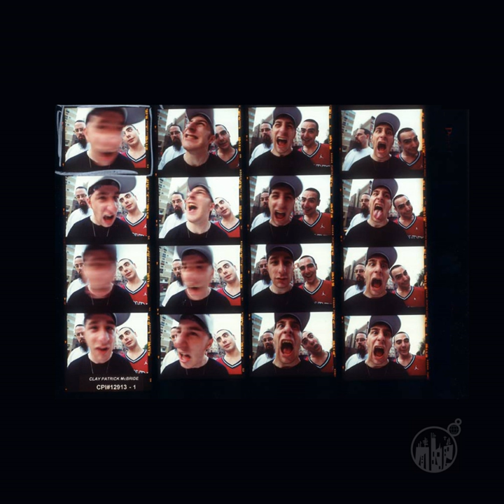Hermit Crab (feat. Mceo)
Hermit Crab (feat. Mceo) · Blestenation · Mceo

Now We're Talking